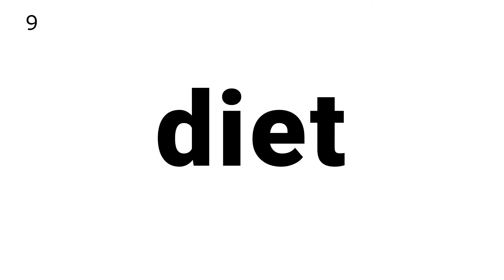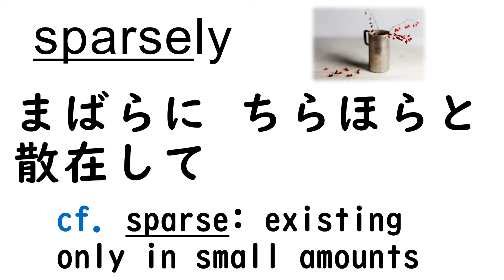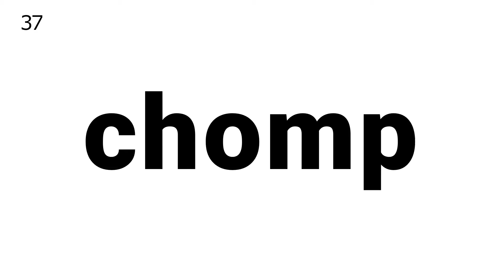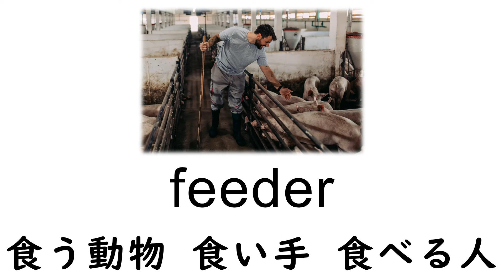【英➡英】TOEFLアカデミック英単語50 動物学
【英➡英】公式Official Guide Reading 知っておくべきアカデミック英単語

アカデミック英単語の学習は トフル iBT ITP 留学準備  英検2級 準1級 1級の試験対策にも大いに役立ちます

TOEFL本試験 過去問を含む ETS作成教材
The Official Guide to the TOEFL Test（公式ガイド）
Reading問題のパッセージから50語、重要単語を選びました

今回は、Practice Test 2, Passage 1
 "Feeding Habits of East African Herbivores" の単語

このパッセージの単語リストすべては以下から確認できます。

TOEFL Official Guide：Reading Test 2 Passage 1
“Feeding Habits of East African Herbivores” の単語 ‹知っておくべき50語！›

■ オンラインTOEFL iBT対策コース「トフレ！」（旧 WebTOEFL）

■ トフレ！ 葛山 TOEFL Test ブログ

■ Twitter「トフレ！ TOEFL iBT テスト対策 」